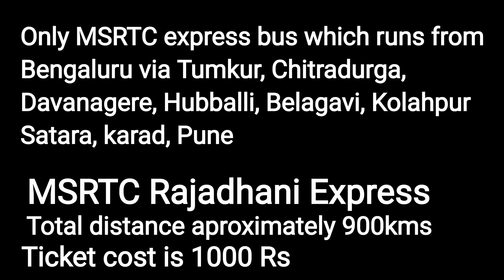Only one MSRTC express bus from Bengaluru to Mumbai